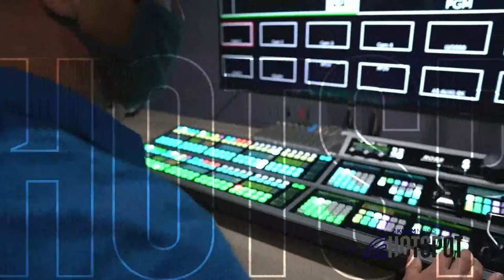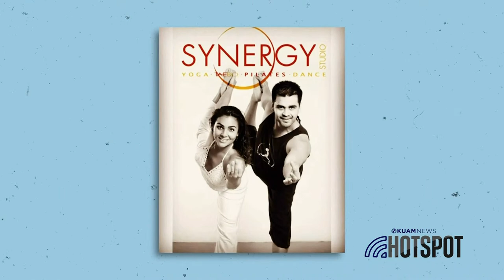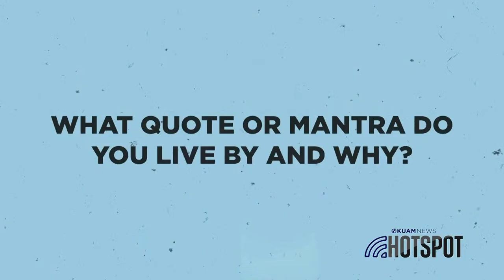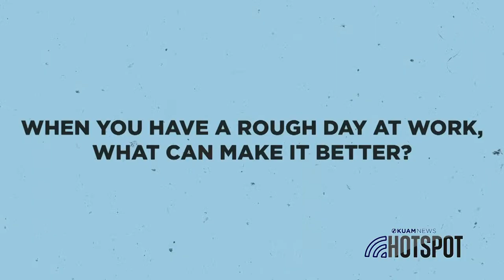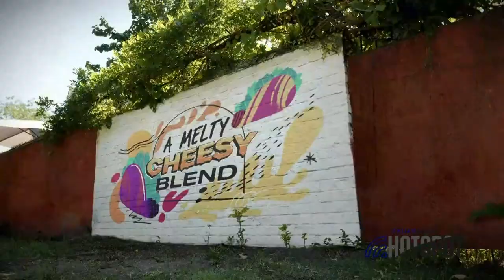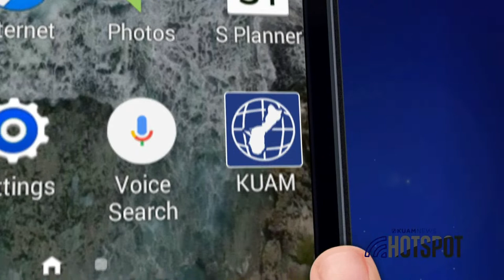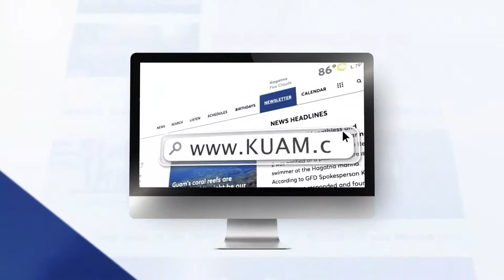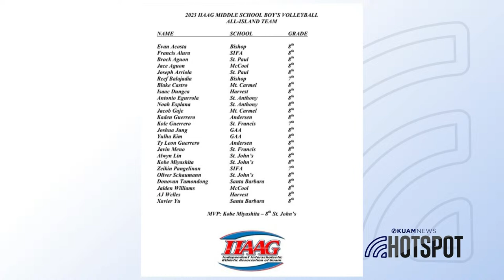The HotSpot: March 15, 2023